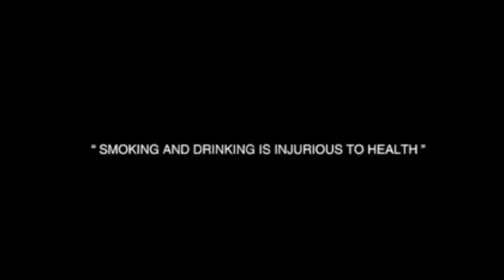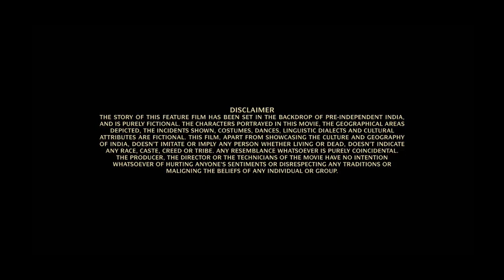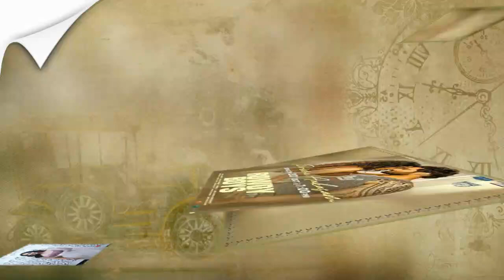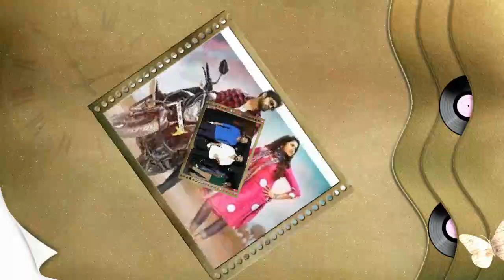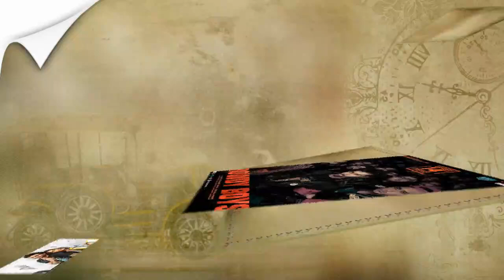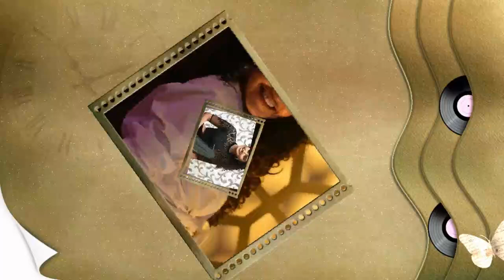Rowdy Boys Hindi Dubbed Movie | Anupama Parameswaran | Ashish Reddy | Review And Facts HD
Rowdy Boys Hindi Dubbdd Movie | Anupama Parameswaran | Ashish Reddy | Review And Facts HD

Rowdy Boys 2022 Full Movie Hindi Review And Facts By South Filmy Talk